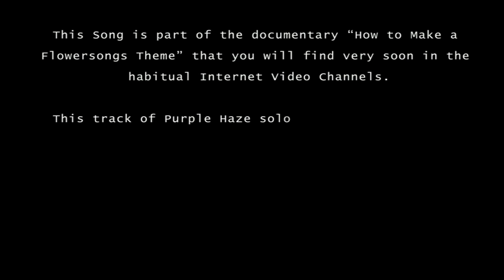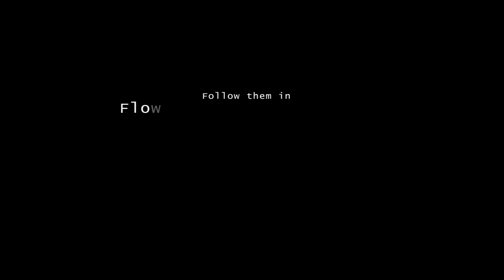Jimi Hendrix's Purple Haze free jazz solo by Flowersongs Time Filters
This is a bastard jazz guitar solo in Jimi Hendrix's Purple Haze song, played by the band Flowersongs Time Filters in a rehearsal, and part of the document that explains the creative process to adapt these music pop standards to the modern jazz speech. This video tracks are unchanged No sound or video processing, only some indispensable images. Enjoy with this real curiosity of this avant-garde jazz band.